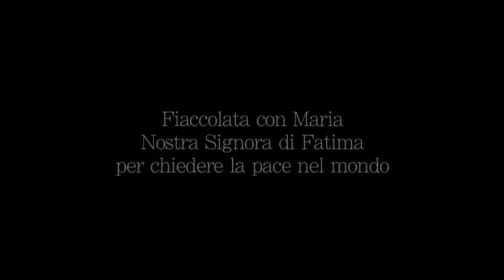Fiaccolata a Flumeri con Nostra Signora di Fatima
Fiaccolata per il paese di Flumeri con MARIA nostra SIGNORA DI FATIMA per chiedere la pace nel mondo. Una produzione TELE RADIO BUON CONSIGLIO